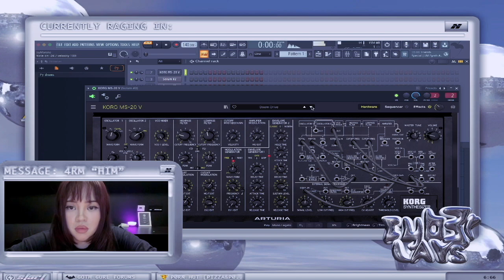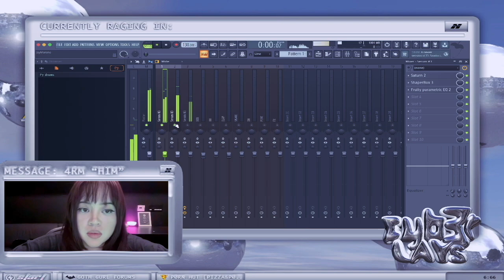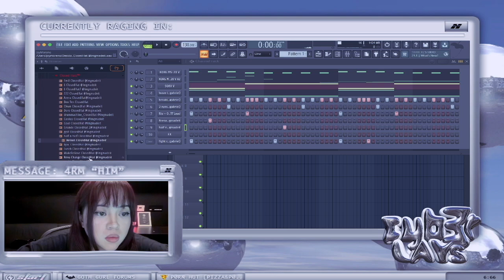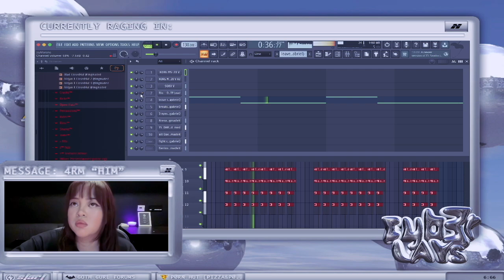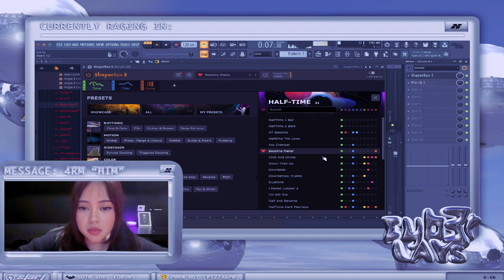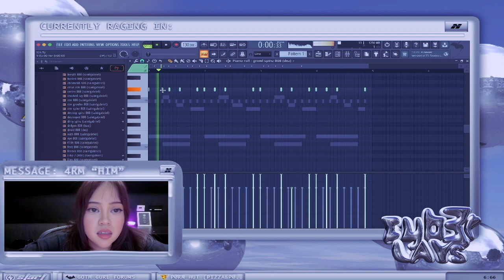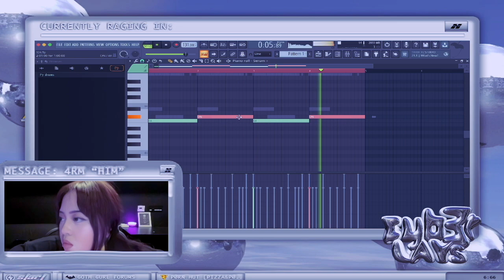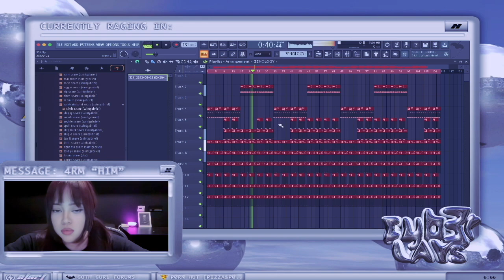1 SIMPLE BEAT + ??? TYPE BEAT